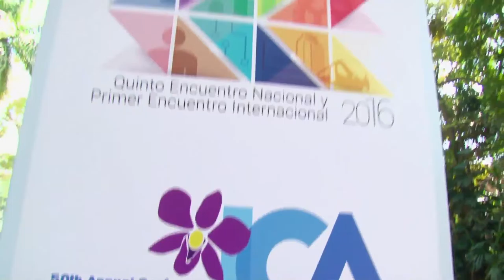Ministro David Luna nos habla de la Semana de Gobierno Digital ViveDigitalTV C38 N1